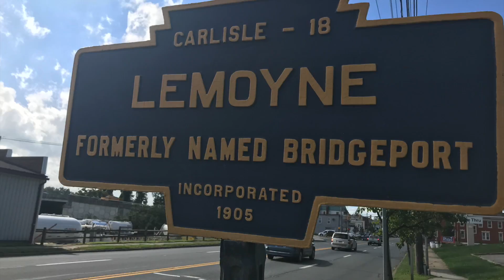Lemoyne zoning changes up for discussion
Some significant zoning-change requests came before Lemoyne's planning commission Tuesday night. While many of these requests were denied over the area already being congested, some approvals may bring more homes to the Herman and Third street area. (Video by Steve Marroni/pennLive)